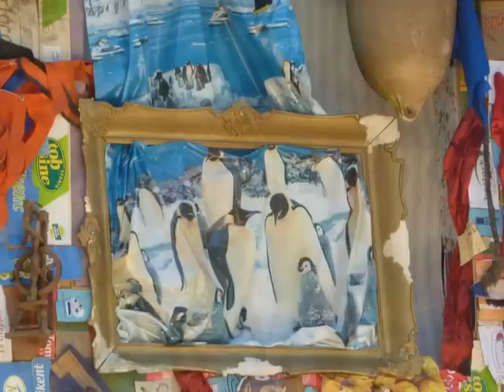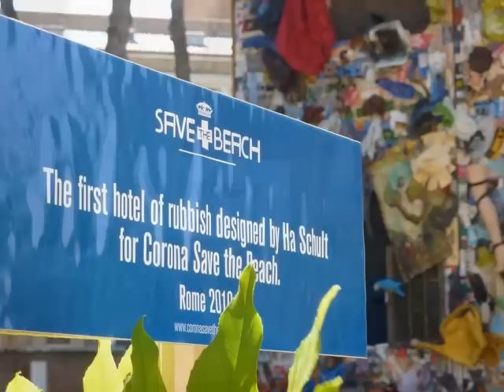HA SCHULT-THE CORONA SAVE THE BEACH HOTEL-RECYCLED ART